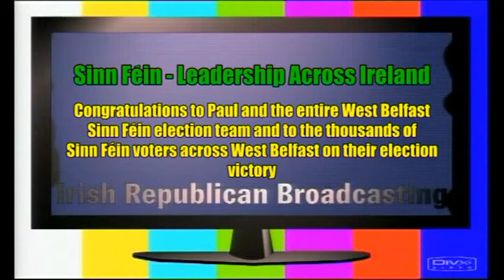Paul Maskey West Belfast MP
Follow West Belfast Sinn Fein By-Election Candidate Paul Maskey as he wins the iconic West Belfast seat with 16,211 votes, over 70% of the Poll.